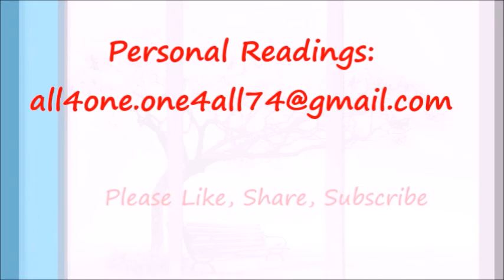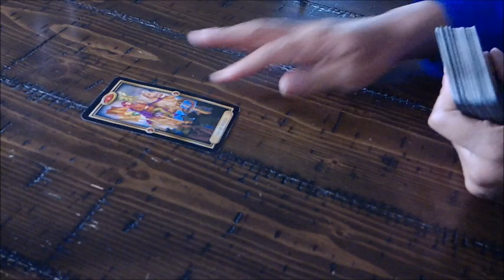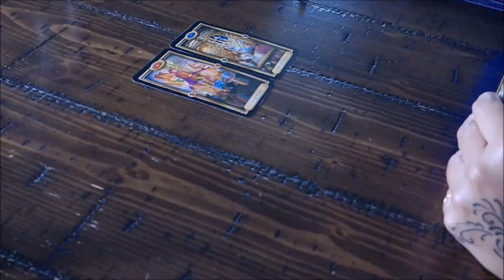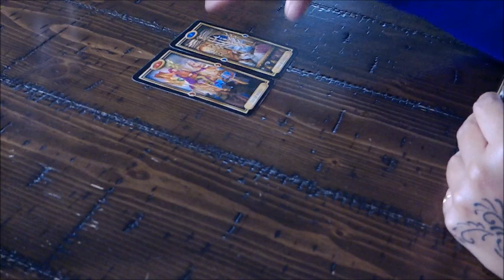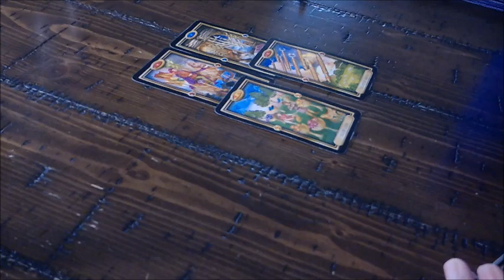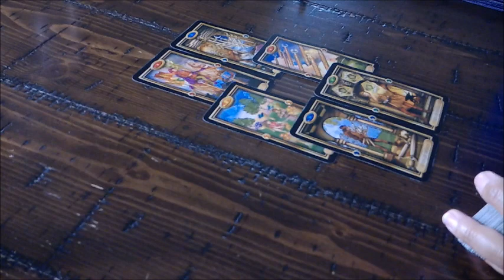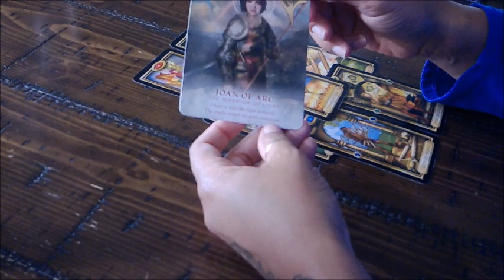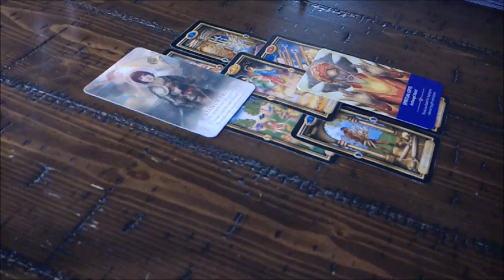Libra EX "Joan of Arc" Nov 13-20